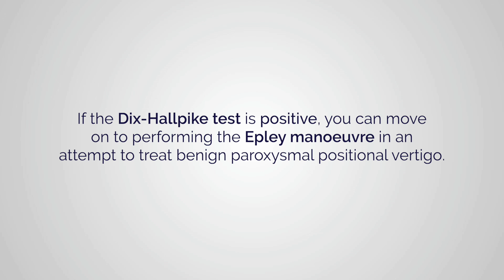Dix-Hallpike Test & Epley Manoeuvre - OSCE Guide | UKMLA | CPSA | PLAB 2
This video provides an overview of how to perform the Dix-Hallpike test and the Epley Manoeuvre in an OSCE station. These manoeuvres are commonly used to aid in the diagnosis and treatment of benign paroxysmal positional vertigo (BPPV).

Chapters:
- Introduction 00:00
- Dix-Hallpike test 00:38
- Epley manoeuvre 01:14